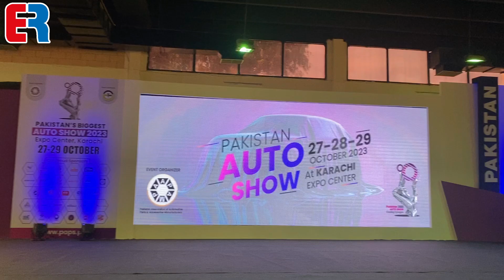Asad Hameed | Falcon-i | Pakistan Auto Show 23 | Engineering Review | ER